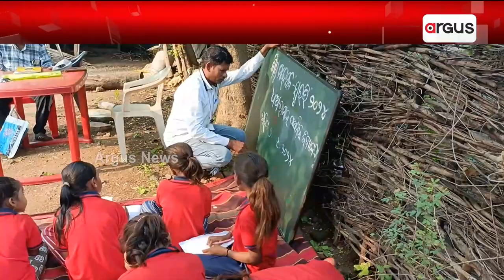ଛାତ୍ରଛାତ୍ରୀଙ୍କୁ ନେଇ ଦିନ ଦିନ୍ ହେଲା ଗଛ ତଲେ ଚାଲିଛେ ପାଠପଢା | School Student | Argus News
କଳାହାଣ୍ଡି ଜିଲ୍ଲା ଗୋଲାମୁଣ୍ଡା ବ୍ଲକ ଶିକ୍ଷା ବିଭାଗନେ ଥିବାର୍ ଧଅଁରାମାଲ ପ୍ରାଇମେରୀ ସ୍କୁଲର ଛାତ୍ରଛାତ୍ରୀଙ୍କୁ ନେଇ ଦିନ ଦିନ୍ ହେଲା ଗଛ ତଲେ ଚାଲିଛେ ପାଠପଢା । ଖୁଲା ଆକାଶ ତଲେ ଚାଲିଛେ ମିଡ୍‌ ଡେ ମିଲ୍ ରନ୍ଧା ।